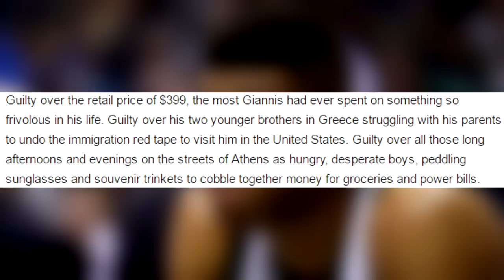From STREETS to NBA STAR? The Story of Giannis Antetokounmpo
One of the most insane NBA come up stories. Giannis Antetokounmpo's story is just amazing.

If you didn't know who I am already, well, I'm Handles. I love basketball and for this reason, I make NBA or anything just basketball related content. I always try to keep my videos high quality to keep you guys entertained.